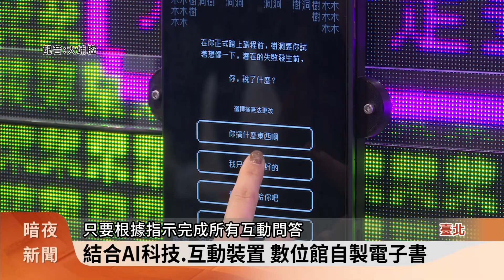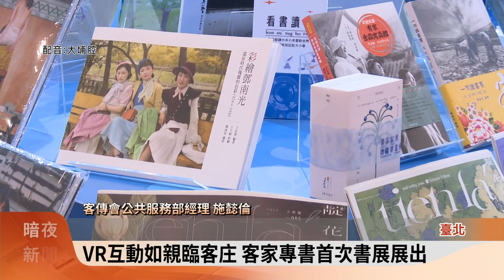2024台北國際書展開幕 客傳會首次參展【客家新聞20240220】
出版界年度盛事，2024台北國際書展，今天起到25日，在台北世貿中心一館舉行，這次共有34個參展國，國內外參展出版社超過500家，除了有數位主題館的AI互動裝置，客傳會這次也首次參展，希望增加客家出版物品的曝光機會。